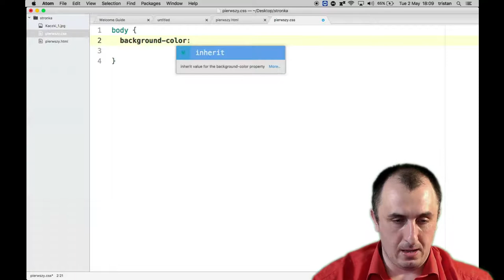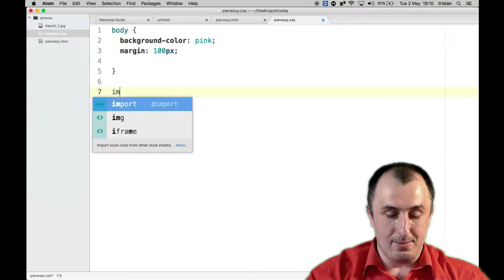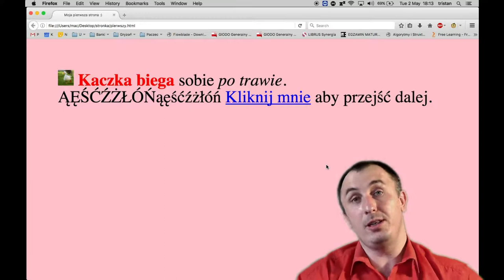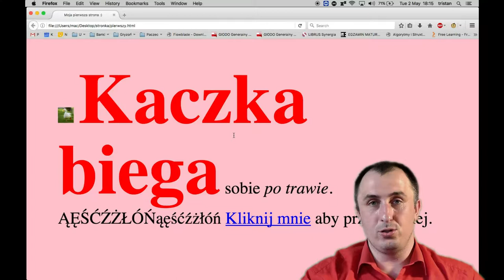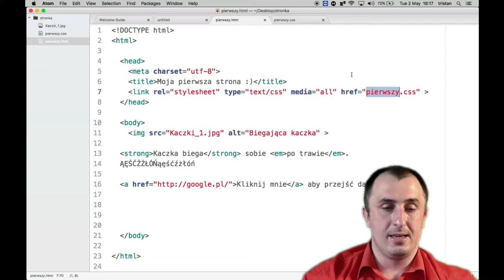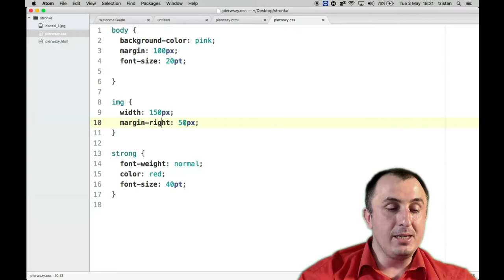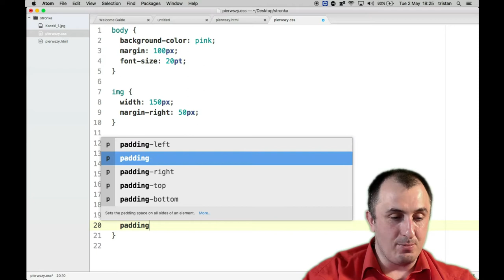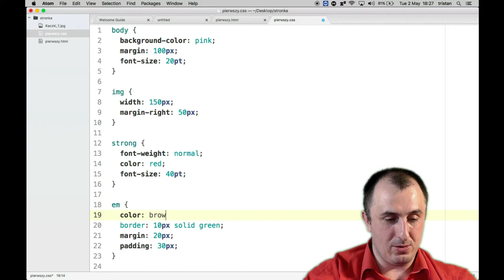Frontend 003: Dodajemy CSS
Do projektu HTML dołączamy CSS i zmieniamy wygląd.